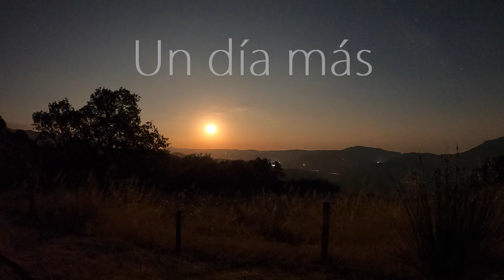Una noche con Tara | Un Día Más Ep.03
Este episodio es "Una Noche con Tara". Hemos pasado una velada muy agradable en compañía de Guese Lamsang en frente de la Estatua de Tara en el Centro de Retiros de O.Sel.Ling en una noche iluminada por la luna llena. Guese Lamsang nos contó historias sobre Tara y también sobre Atisha ya que tiene una conexión muy especial con Tara.
Cada domingo a las 11h publicaremos un vídeo nuevo.